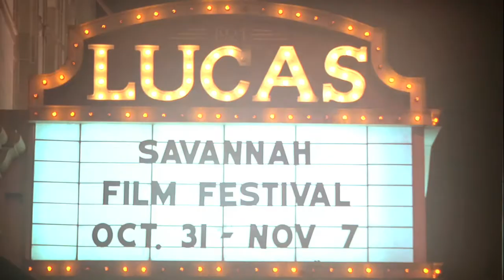SAVFF09 Celebrating Cinema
Celebration of the art of cinema.